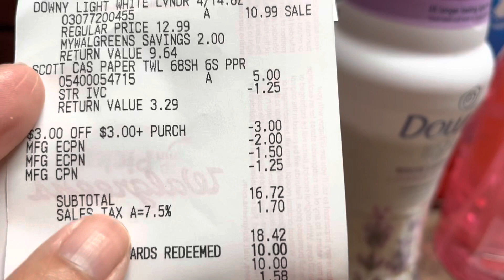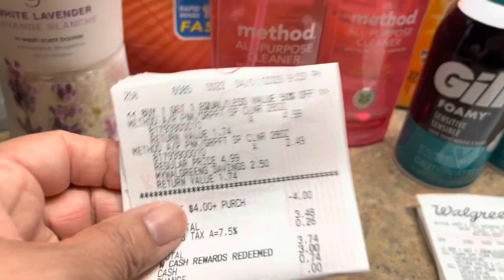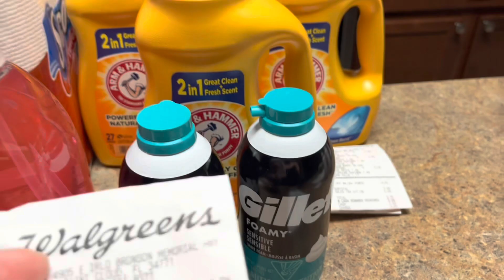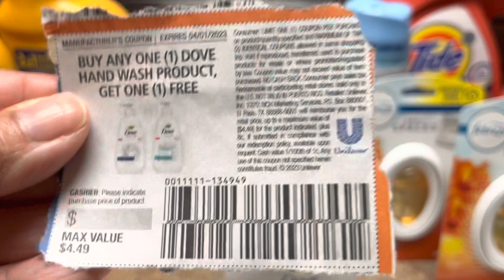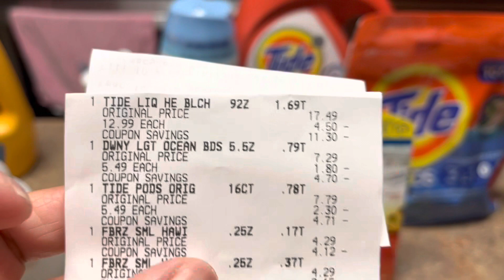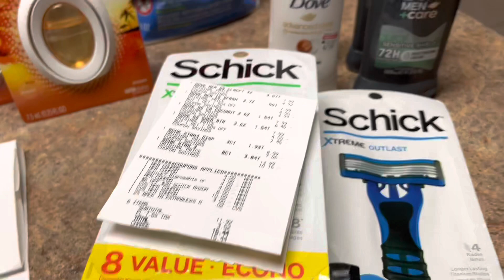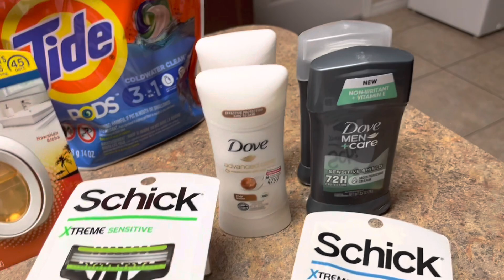I’m Back CVS And Walgreens couponing